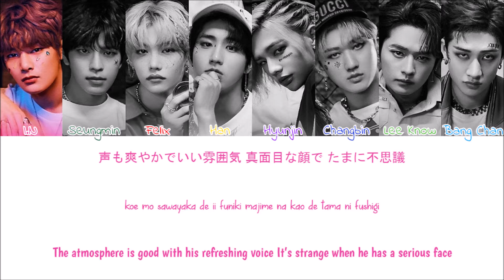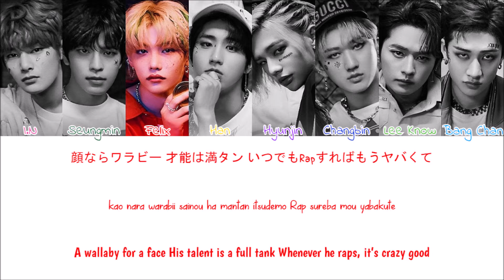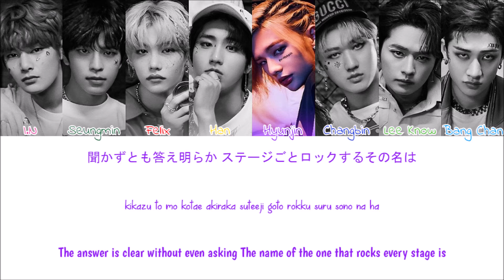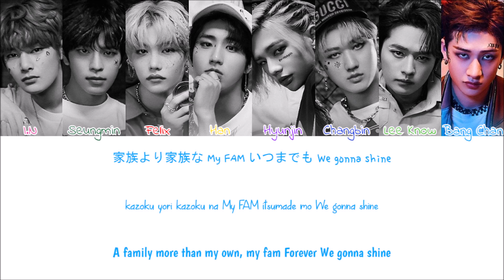STRAY KIDS(스트레이 키즈) - FAM (Colour Coded Lyrics Kan/Rom/Eng)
STRAY KIDS FAM Lyrics
Sorry for any mistakes
Artist: STRAY KIDS
Album: 『ALL IN』
Year: 2020